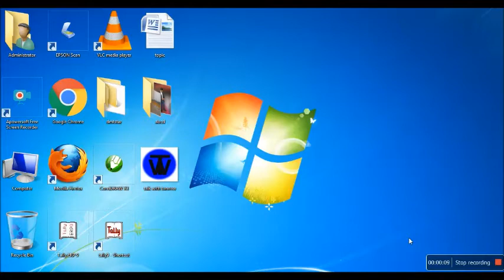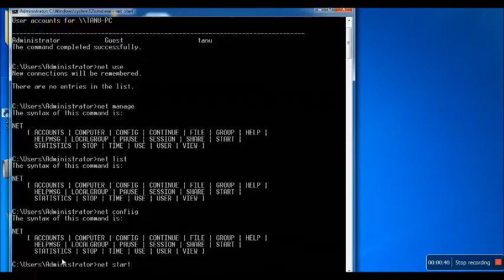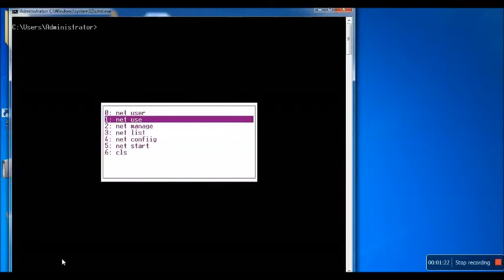find command / number using f7 and f9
इस विडियों मे आप देखेंगे कि.
कमाण्ड मे कौन कौन साा कमाण्ड प्ररयोग कर चुुुका हुँ |